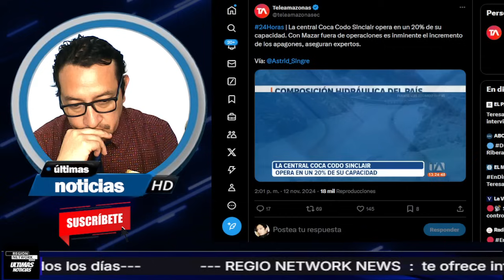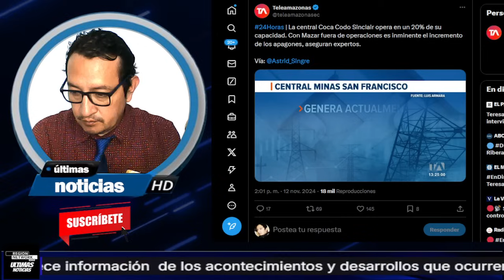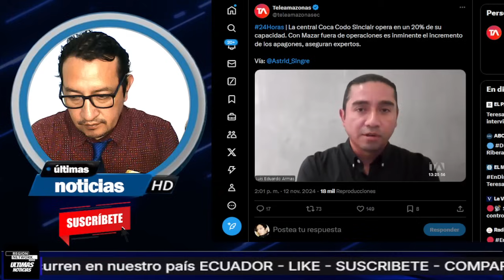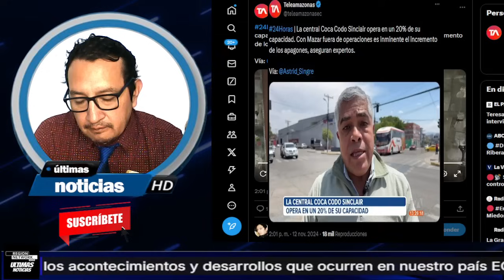¡TELEAMAZONAS LE DICE A NOBOA QUE SE VIENEN 16 HORAS DE APAGONES DIARIOS!!